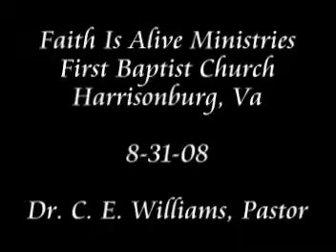Faith_Is_Alive_Ministries_August_31_2008_Mini_Sermons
Dr C E Williams, Pastor
First Baptist Church
Harrisonburg, VA

Faith Is Alive Ministries